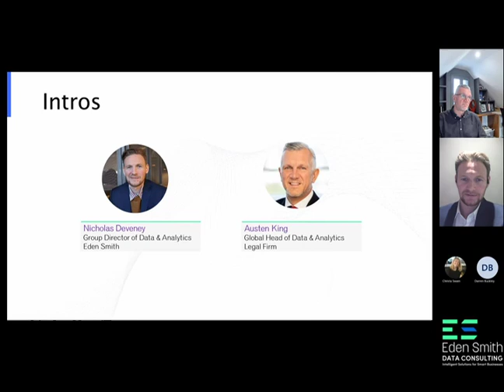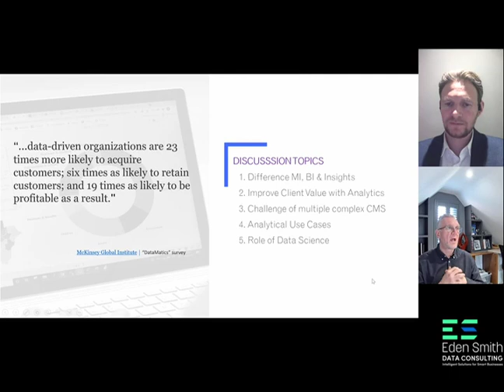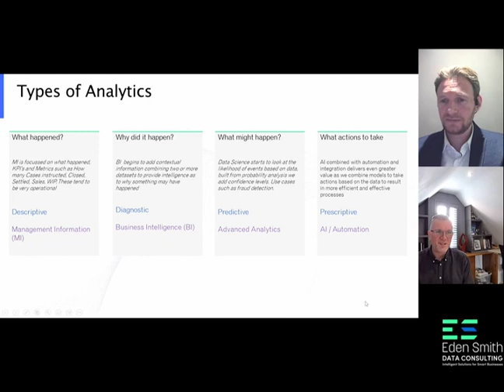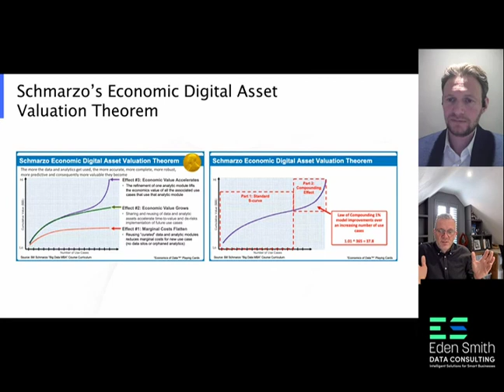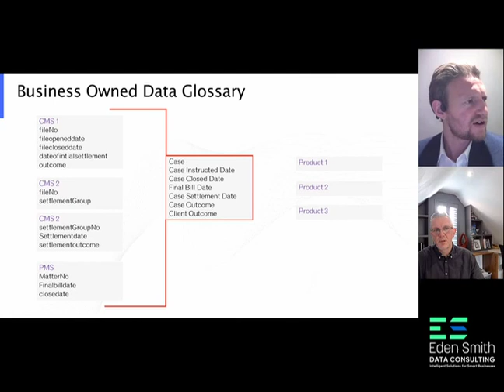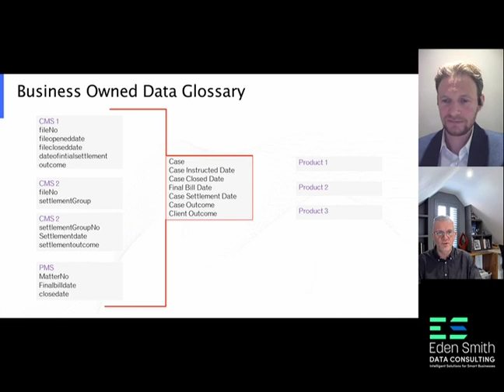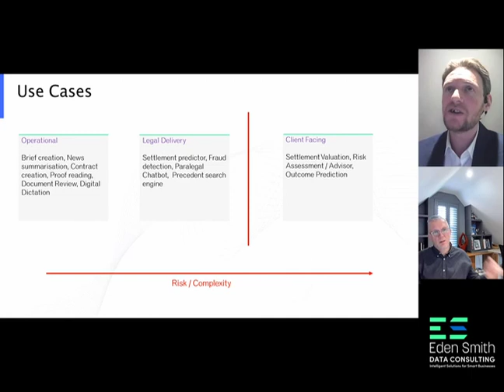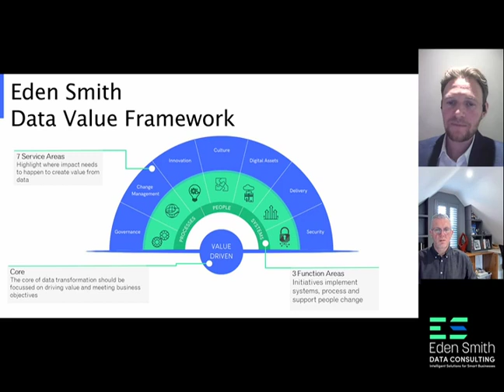How to move from MI to Client Case Management Insights & Analytics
Join Eden Smith's Director of Data & Insights plus leading Global Head of Data and Analytics, Austen King as they get behind the data!

Discussions Topics:
Difference between MI, BI & Insights
Improve client value with Analytics
Challenge multiple complex CMS
Analytical Use Cases
Roles of Data Science